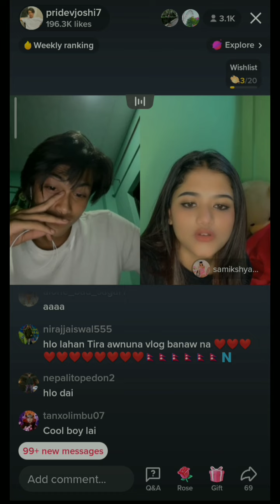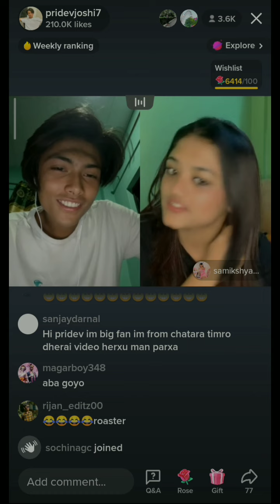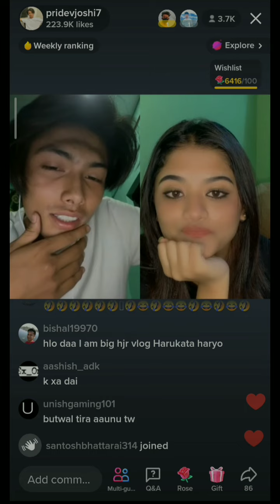pridevjoshi with samikshya | live on tiktok| watch till end guys | pridev Joshi vlog | short video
pridev Joshi_with_samikshy# pridev Joshi vlog# kale#shortvideo